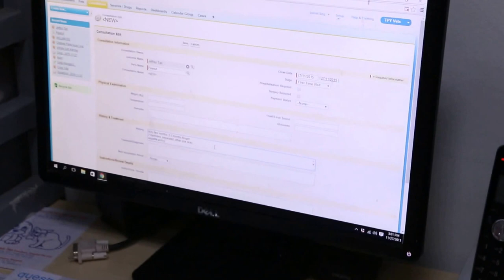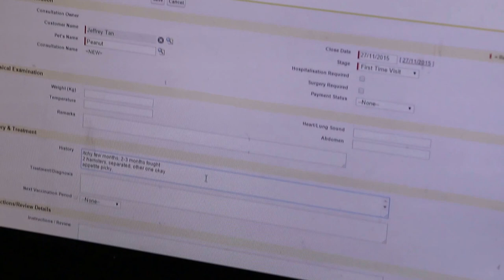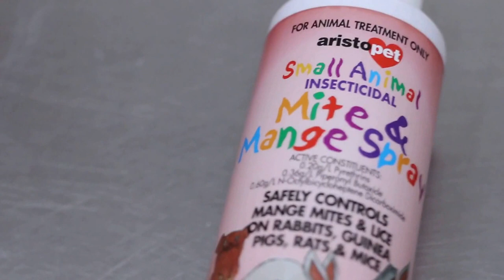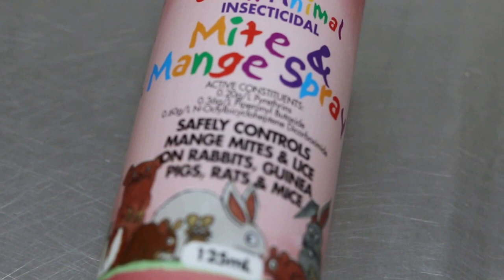A roborovski has skin disease after fighting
A Roborovski has skin infections after fighting. He lost weight. The owner brought him to Toa Payoh Vets. The pet shop consultant prescribed a spray but the hamster does not recover.

Medication is given by Dr Daniel.